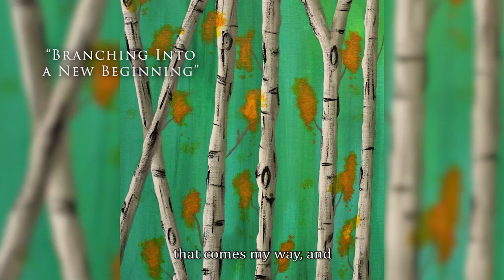2020 DPSCD Student Art Exhibition: High School